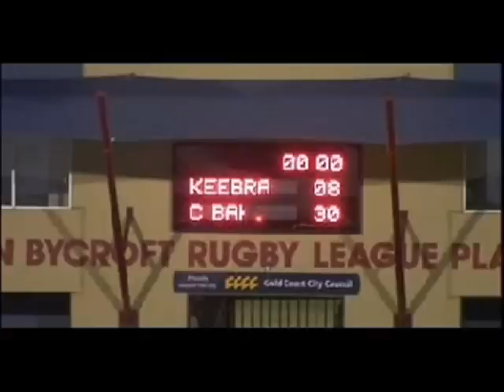Coombabah Rugby League Under 14's 2009 Highlights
The Highlights from Coombabah Under 14's 2009 Hancock Cup State Title Winning season. An official feeder school to the Canberra Raiders, with one player already signed on a scholarship to the Raiders, hopefully some more of these  Coombabah boys will be wearing the lime green jersey in years to come.
This video features footage from Super 8 Game wins against Marsden SHS and Keebra Park State High. Coached by Scott Marlow, the team again went on to defeat Marsden SHS in the State Final, 34-20. The team that sucessfully contested that final was as follows.
1. Nathan Wilson
2. Jake Storie
3. Jack Minogue
4. Tiniwata Murray-Dixon
5. Mackenzie Swadling
8. Lance Tonga
9. Jayden Berrel
10.Keanu Enua
11. Mitchell Subutin
12. Michael Maykin
13. Herald Pajonck
14. John Tedesco
15. Matt Chiodo
16. Joel Hilli
17. Logan Howard
18. Col Waikka
19. Jaydan South